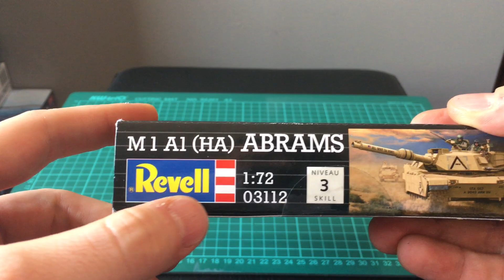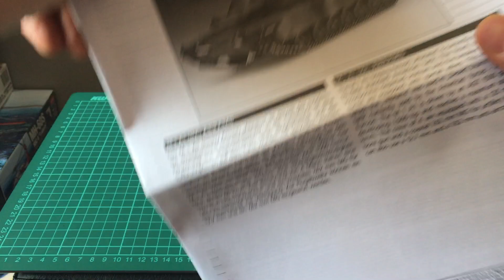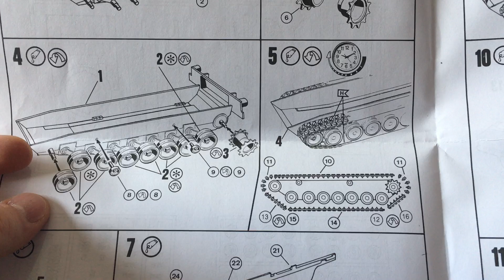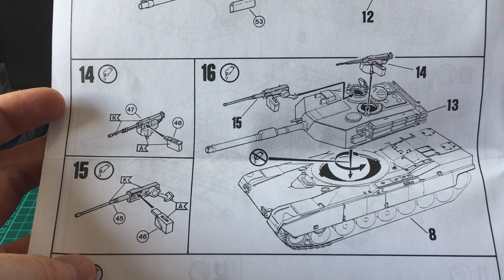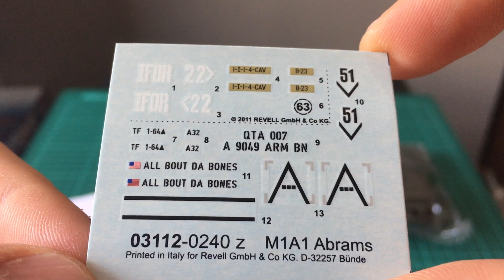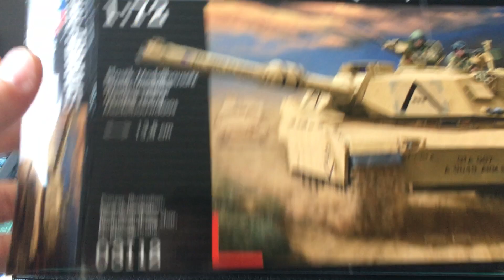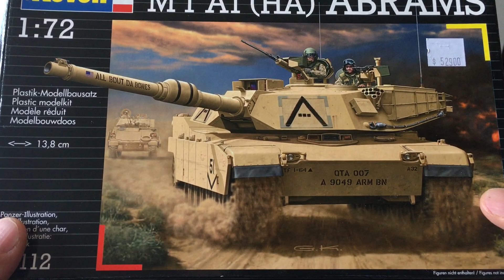Kit Review Revell M1 A1 Abrams 1:72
Kit Review Revell M1 A1 Abrams 1:72  Kit 03112